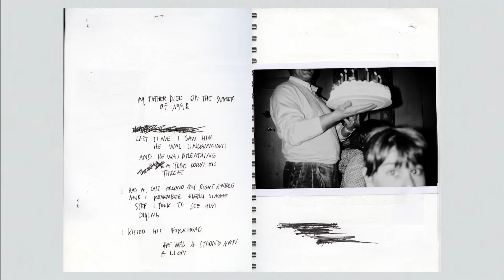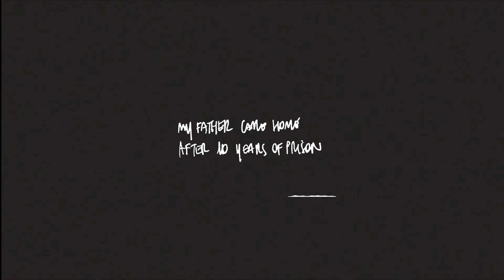OYSTER - Marco Marzocchi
“Children born in troubled families can carry the unfair burdens of shame and guilt. The fear of this personal history being exposed can estrange, the fear of rejection can cripple; experiencing loss seems to make people fear it more than anything. This is why it can be so empowering for people to face this fear and come into the open with their personal histories.”

GUP Magazine

Oyster
Made over the course of 10 years, ‘Oyster’ is a visual diary compiled by Marzocchi as clues to understand his absent parents. At times bordering on frustration and violence, his images express his search for a ‘culprit’, a cause for his dysfunctional childhood environment. Using archival and original imagery, the artist ransacks the past to build a presence in a process of forgiving and letting go, as a quest to find love and healing.

Marzocchi had reevaluate his whole family history from the point of view of an adult. And close a circle. Like an Ouroboros.

“This work represents my experience in recovering and understanding my parents, their life and their relationship with me. I never knew them well because they split when I was 6 years old, and they both died young. Drugs, addictions, jail and dysfunctional environment, these were constant elements. This work is focused on dealing with and replacing all the doubts and fears that I had. Exorcising the pain and searching for love.”

Marco Marzocchi

Marco Marzocchi's photography is the search for people, atmospheres and places of the past that mix with the present in order to define it and make sense of it. It is beauty in everyday simplicity and in those small details that hide joy, fear, or pain, elements that combine like in a poem.

His work alternates impulsiveness and rationality, both in shooting and editing. But nothing is casual. Everything is traced back to a narrative that is both introspective and open to the outside world.

A succession of questions and answers and yet more questions, to give meaning to deep dynamics, to facts from the past, to love, to photography itself.

Editing: Vincenzo Russo